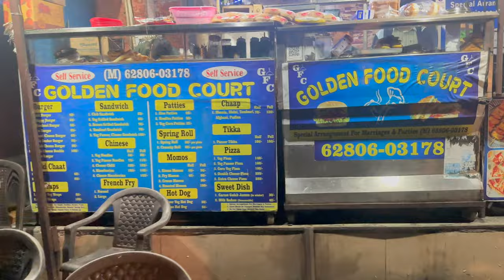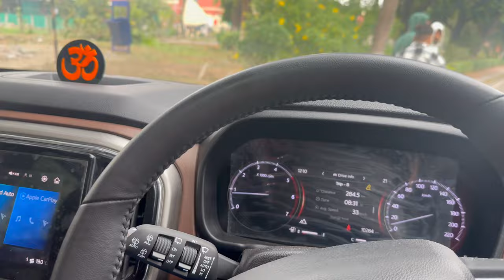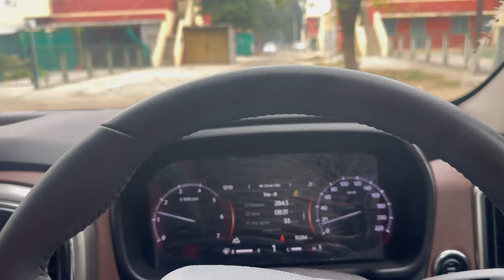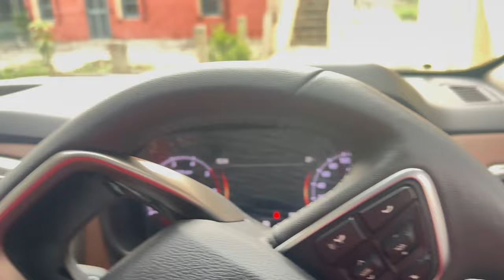Wedding Vibes | Jaago !!!!!!!!!